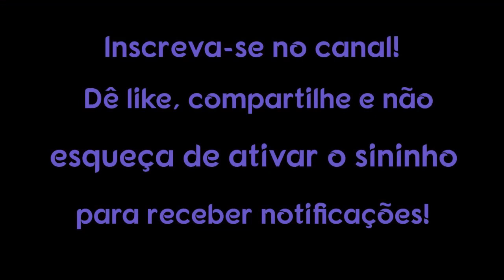Você é um Empata Primitivo ou um Empata? Evoluído Isto é Como Saber a Diferença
Tudo requer prática - seja andar de bicicleta, tocar Beethoven no piano ou tentar aprimorar seus instintos. Nesse cenário, até a empatia precisa de prática e dedicação para evoluir.

1. Use um computador ou dispositivo móvel para abrir um vídeo.
2. Selecione "Valeu demais" abaixo do conteúdo. No pop-up que abrir, você verá diferentes opções de preços para o Valeu demais no seu país/região.
3. Para concluir a compra, siga as instruções exibidas na tela. Gratidão!